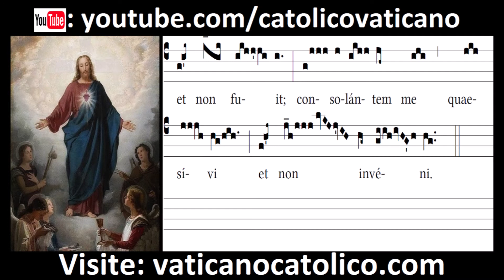Improperium | Canto Gregoriano | Gregorian Chant